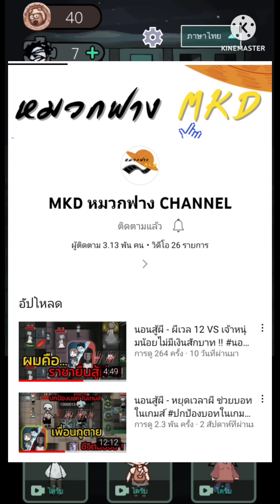นอนสู้ผี haunted dorm mod Minecraft ปืนยิ่งโคตรสโล 😱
ก้าวสู่1แสนซับไปกันนนนนนนนรนร

ช่องทางสนับสนุน ข่อง. The joy
True Monday  แอดไลน์มาพี่จะส่งเลขบัญชีให้นะ
สปอนเซอร์ติดต่อ
Line  rpg321rpg321

ชื่อเกม
Haunted dorm
ลิงค์ดาวน์โหลด👇👇